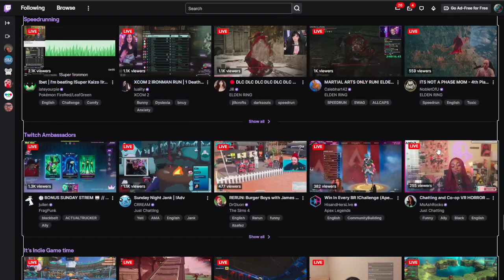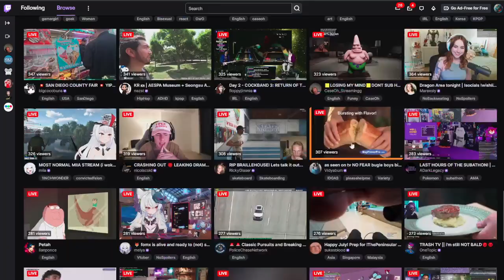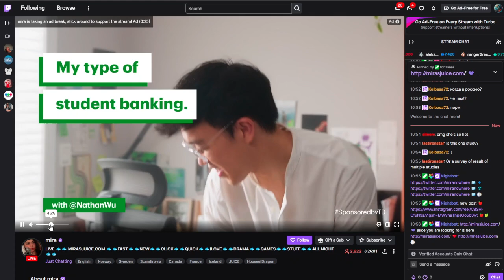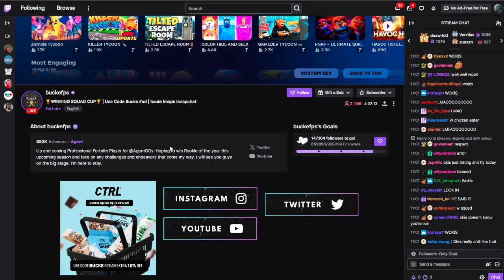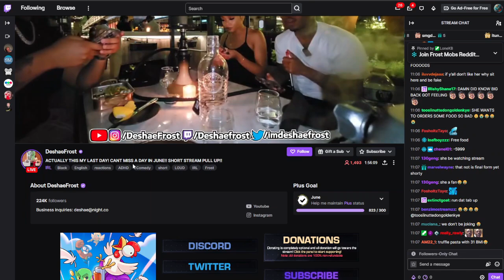Destroying Popular Twitch Channels: Season 4 Round 2